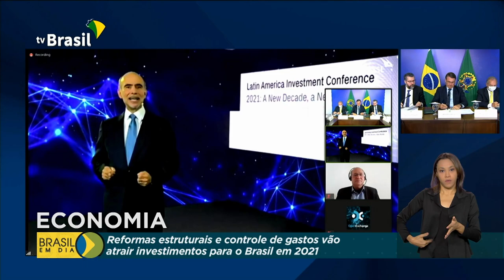Presidente Bolsonaro participa de conferência sobre investimentos na América Latina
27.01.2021 - Presidente Jair Bolsonaro participa de conferência sobre investimentos na América Latina. Projeção econômica para 2021 e reformas estruturais, no Brasil, foram temas apresentados no encontro.